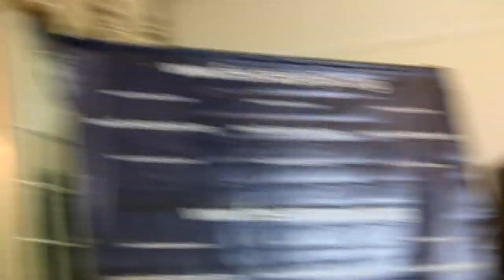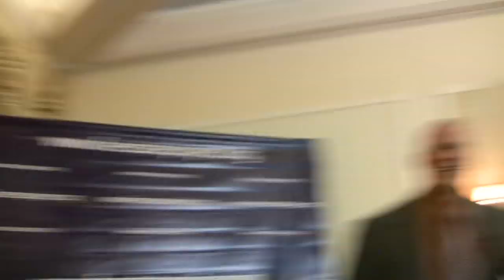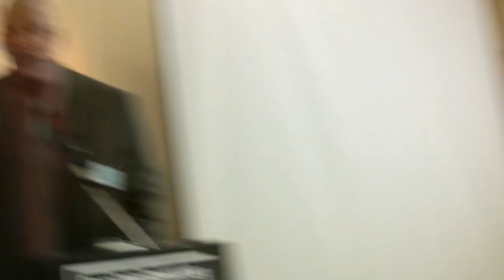Glenn Jacobs speaks at the 2009 New Hampshire Liberty Forum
Austrian economics 2009 New Hampshire Liberty Forum